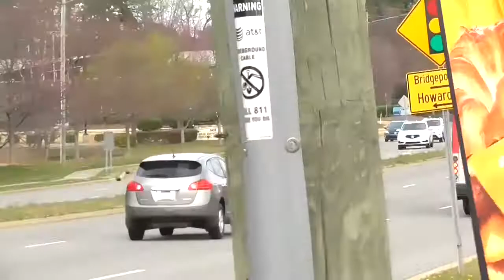GO RALEIGH TRANSIT, 03 06 22 B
GO RALEIGH
ROUTE 36, CREEDMOOR ROAD, TOWNE NORTH
3/6/22